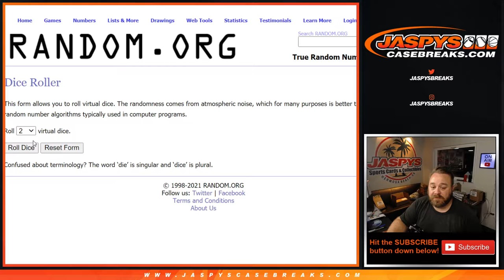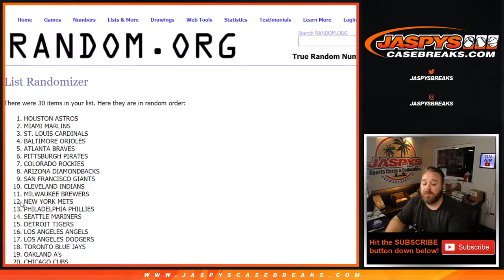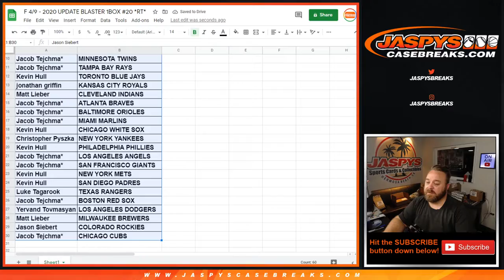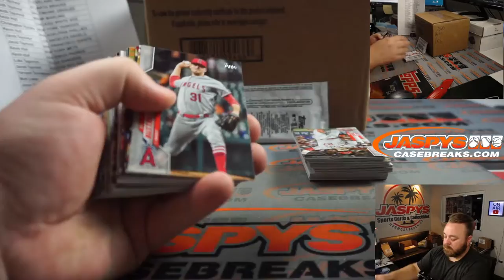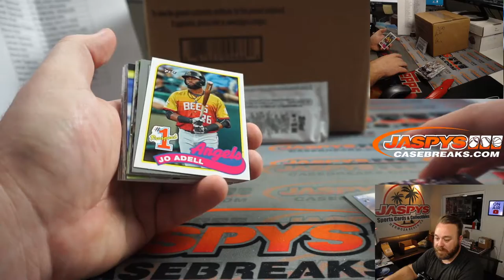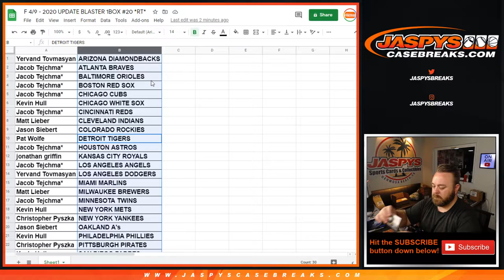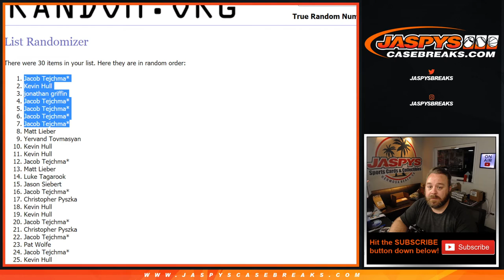F 4/9 - 2020 UPDATE BLASTER 1BOX #20 *RT*